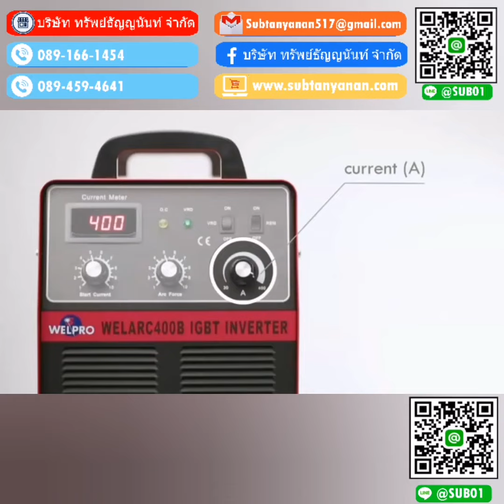เครื่องเชื่อม WELPRO รุ่น WELARC400B พร้อมอุปกรณ์พื้นฐานในกล่อง และวิธีการต่อใช้งาน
เครื่องเชื่อมไฟฟ้า WELPRO ARC 400B
แรงดันไฟ 380+/- 15% Volt
ความถี่ 50/60 Hz
กำลังไฟ 18.2 KVA
แรงดันไฟที่จ่ายขณะไำร้ภาระ72 Volt
กำลังไฟที่จ่ายขณะไำร้ภาระ 80 watt
กระแสไฟเชื่อม 30-400 Amp
แรงดันไฟในการเชื่อม 36 Volt
ความสามารถในการทำงาน 60%
ประสิทธิภาพ 85%
สัมประสิทธิทางไฟฟ้า 0.93
ระดับความเป็นฉนวน B
ระดับการป้องกันสิ่งแปลกปลอม IP21
ขนาดลวดเชื่อม Ø 2.6-5.0 mm

กระแสเชื่อม 400 แอมป์เต็ม
ใช้งานได้ต่อเนื่องขนาดลวด 2.6-5.0 mm
มีระบบ ARC FORCE ช่วยเพิ่มกระแสเชื่อมไม่ให้ลวดเชื่อมติดชิ้นงาน
มีฟังชั่น VRD ลดกระแสไฟฟ้าสถิตที่ตัวเครื่อง
หน้าจอกดิจิตอล
ระบป้องกัน ลวดกับชิ้นงานติดกัน